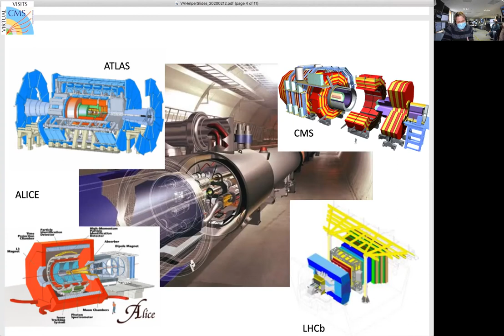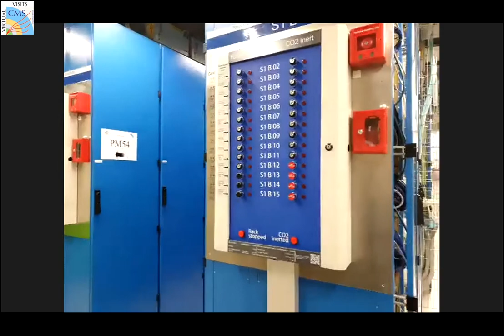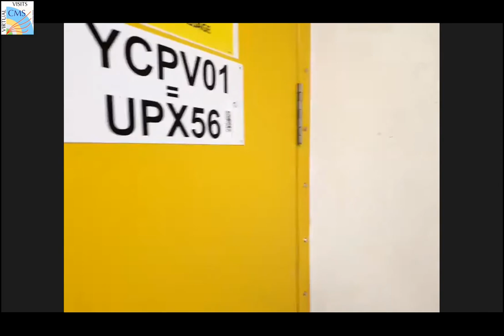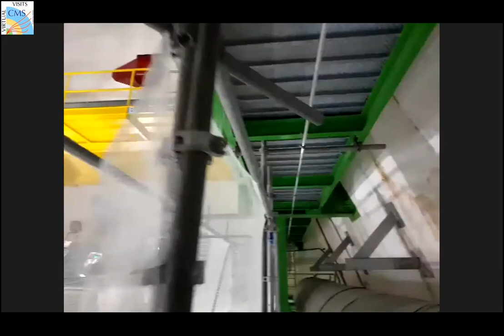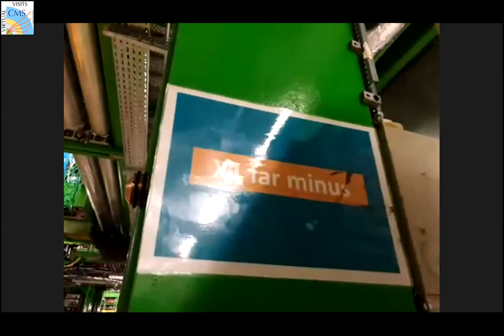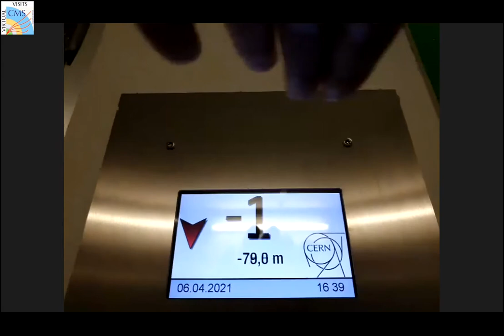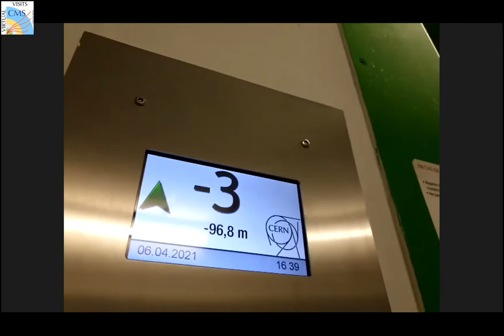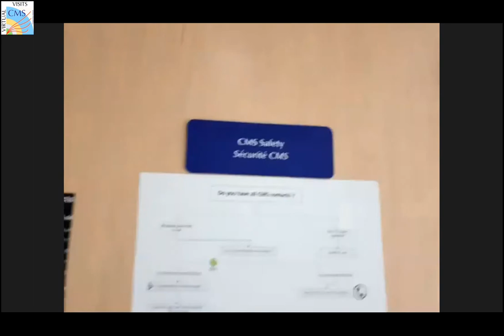CMS Virtual Visit from Belgium, 2021.04.06.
Language: Dutch, English

Guides: Pieter Everaerts (CMS Control Room)
             Haifa Rejeb Sfar (CMS Mobile Team)